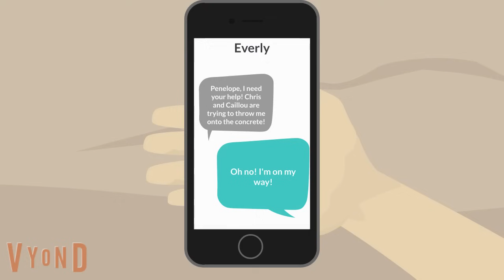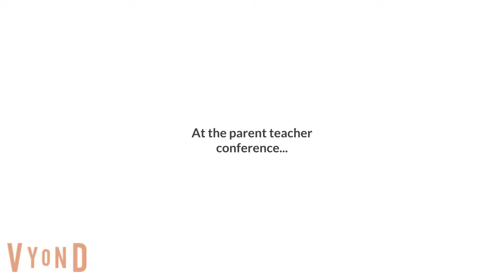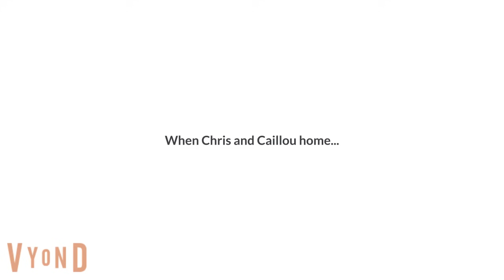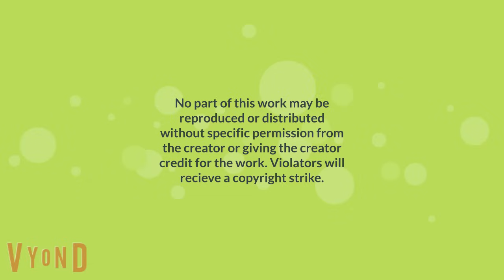Chris and Caillou Bully Everly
Chris and Caillou have really caused some trouble today! They've bullied Everly by calling her names, kicking her in the shin (not shown because my Dad said it was too cruel), and throwing her, but Penelope comes to the rescue and saves Everly!